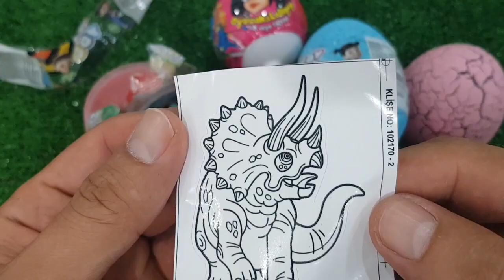ASMR RAINBOW DESSERTS FROZEN NIK-L- NIP COLOR ICE CREAM 무지개 디저트 얼린 닉 클립 아이스크림 먹방 CANDY MUKBANG